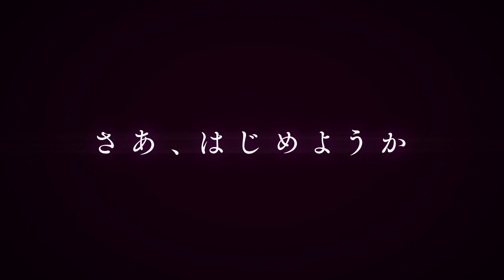COOLER MOVIE WORLDWIDE CELEBRATION TEASER TRAILER | Dragon Ball Z Dokkan Battle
Credits